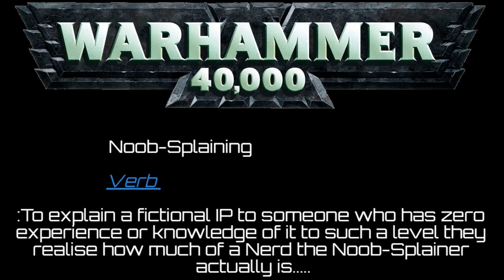Warhammer 40,000 for absolute beginners - The Basics Mankinds History Part One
Welcome to my guides for absolute beginners.  I'll take you from Noob to Master (more likely well trained novice but hey you learned something)
All videos are created and edited by me and wow video editing is time consuming.

Check out their other stuff here - don't need to link this but I will they deserve it
Equipment Used
A below spec computer and a gaming headset, but with now a reasonably priced TONOR mic so hey step forward.
I might spend some money on decent equipment if you watch the videos enough.
Both are free to download no hidden features behind paywalls, just fully free and ready to go so go grab them.

I'm doing this to entertain you, so you know what they say about hitting that certain button - especially if anything in this video made you laugh, or you learnt something or you know someone who will do either of the above.

Also every long form Vid has an easter egg at the end of it.  Have you seen them all?